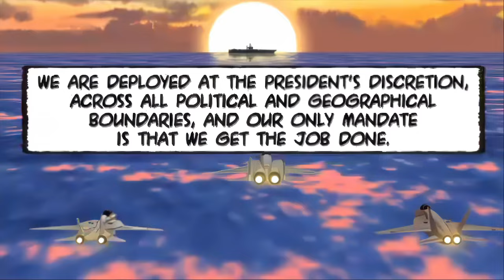After Burner Black Falcon • 4K AI Upscaled Opening • PSP